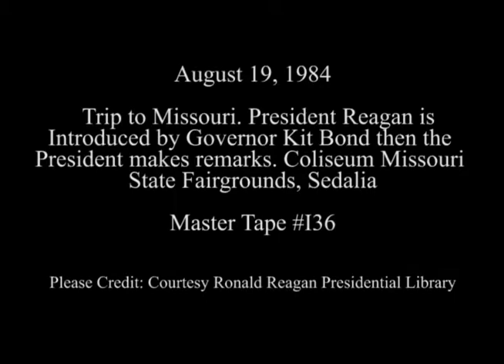President Reagan's Remarks to the Agricultural Community in Sedalia, Missouri on August 19, 1984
Full Title: Trip to Missouri. President Reagan watches bidding of Livestock. President Reagan is presented a Ham. President Reagan is Introduced by Governor Kit Bond then the President makes remarks at Coliseum Missouri State Fairgrounds in Sedalia on August 19, 1984

Access Restriction(s):Unrestricted
Use Restriction(s):Unrestricted